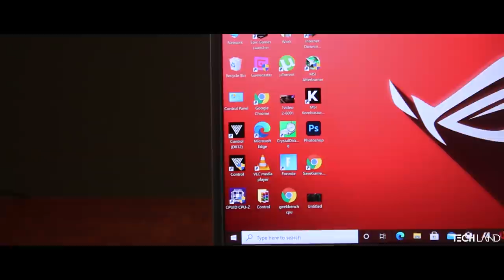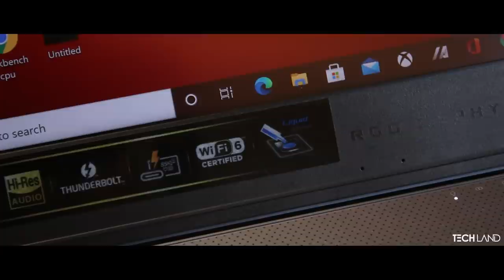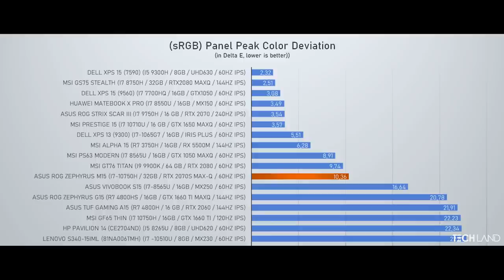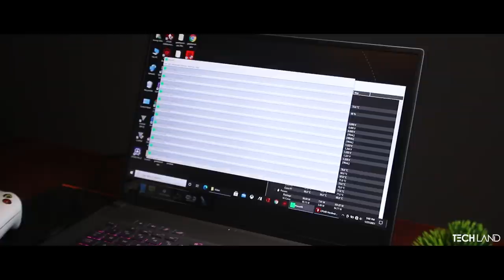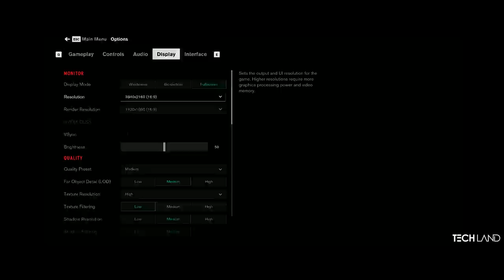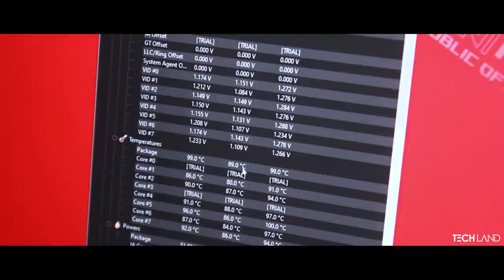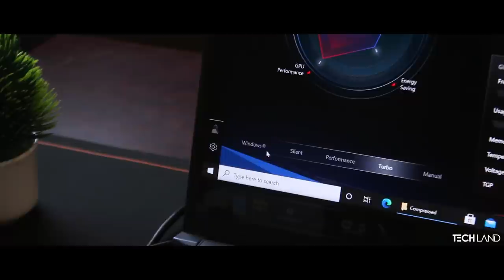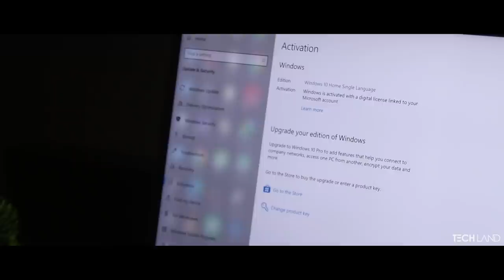Asus ROG Zephyrus M15 Review । Tech Land BD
Asus ROG Zephyrus M15  Gaming Laptop Review!
This is the official YouTube Channel of Tech Land BD. Here we try to provide you the latest technology products reviews, news, features.
Asus ROG Zephyrus M15  Gaming Laptop
Leave your thoughts about this review in the comments! We will be back soon with another video.